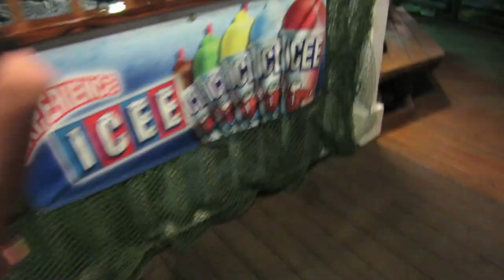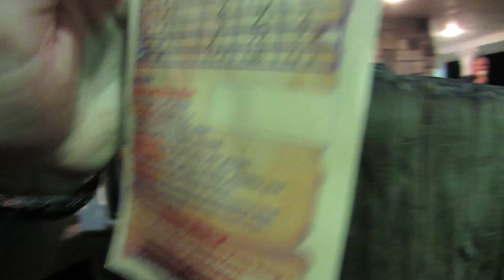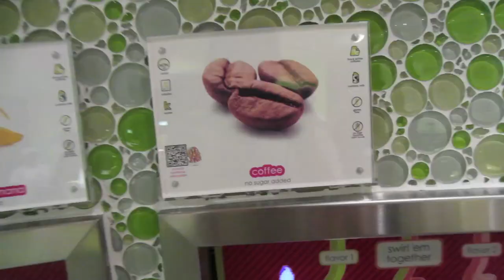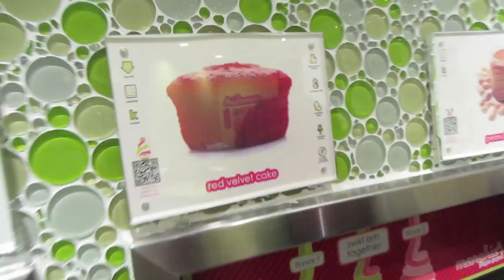FOUR EYES!! (1.6.13 - Day 1347)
help support the vlogs and keep them going! - you get free stuff too! Free Netflix For the CTFxC

(also, click show more)